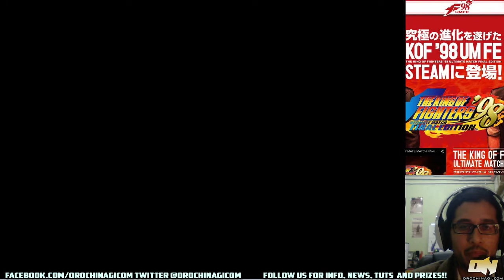Orochinagi TV - Dec 22nd #24 KOF98UMFE Steam Online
Watch the Saisyu tactics!